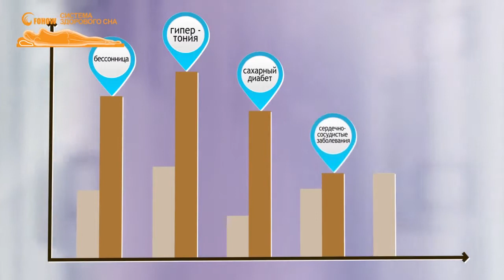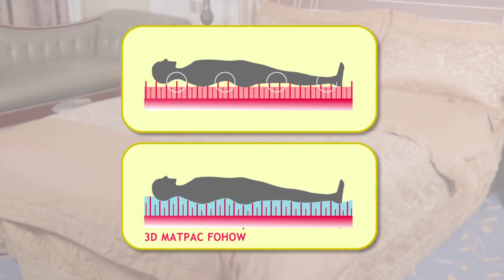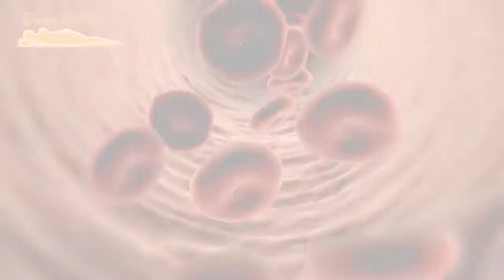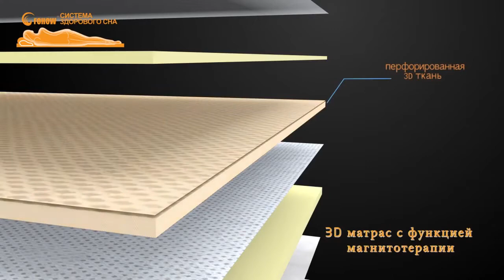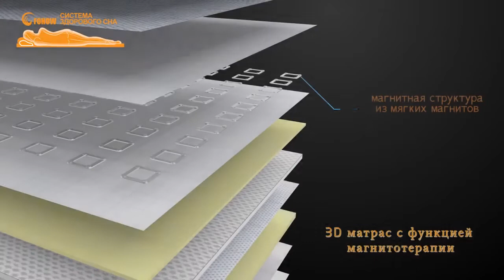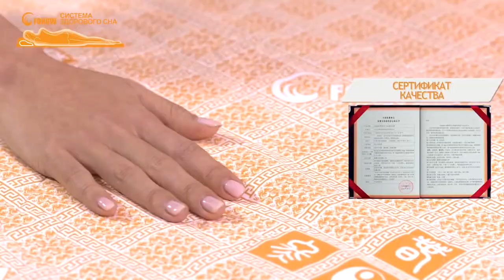3D Матрас Fohow с эффектом магнитотерапии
Здравствуйте!
Если Вы хотите покупать продукцию Fohow значительно дешевле, то Вы можете стать регистрированным клиентом или партнерам нашей компании. Также Вы будете получать дополнительные подарки и учавствовать в различных акциях компании. Регистрация не обязывает Вас делать регулярные заказы, с Вас не будет взымаеться какая-то плата. Вы можете зарегистрироваться и получать продукцию в Вашей стране и городе.

 Меня зовут Андрей Ильин (Вильнюс, Литва). Я работаю  в компании Fohow с 2007 года, а с этой командой с 2002 года. Являюсь членом бриллиантовой команды компании Fohow в квалификации бриллиант 7 карат. Постараюсь предоставить Вам помощь по любым вопросам.

 У нас много клиентов и партнеров в разных странах и мы на практике помогаем им с помощью консультаций врачей решить проблемы со здоровьем. Партнерам же помогаем развить международный бизнес с постоянно растущим серьезным доходом.

 На данный момент люди из моей команды успешно работают и развивают бизнес Fohow в таких странах, как Литва, Латвия, Украина, Россия, Болгария, Польша, Германия, Австрия, Англия, Беларусь, США и др. Список клиентов и партнеров расширяется и мы постоянно ищем возможности развития в разных странах. Будем рады общению с Вами по любым вопросам. Вы всегда можете нам написать или позвонить.

Пусть вам всегда сопутствует здоровье, удача и успех!

 Sveiki!
Jeigu Jūs norite įsigyti Fohow produkciją daug pigiau, tuomet galite tapti registruotu mūsų kompanijos klientu ar partneriu. Tada taip pat gausite papildomų dovanų bei dalyvausite įvairiose kompanijos akcijose. Registracija neįpareigoja Jūsų teikti reguliarių užsakymų ir Jums nebus taikomi jokie papildomi mokesčiai. Galite užsiregistruoti ir gauti produktus savo šalyje ir mieste.

  Mano vardas Andrej Iljin (Vilnius, Lietuva). Fohow kompanijoje dirbu nuo 2007 m., o su šia komanda – nuo ​​2002 m. Esu Fohow deimantinės komandos narys, turintis 7 karatų deimanto kvalifikaciją. Pasistengsiu jums padėti iškilus bet kokiems klausimams.

  Turime daug klientų ir partnerių įvairiose šalyse ir konsultuodamiesi su gydytojais praktiškai padedame jiems išspręsti sveikatos problemas. Padedame savo partneriams plėtoti tarptautinį verslą su nuolat augančiomis rimtomis pajamomis.

  Šiuo metu mano komandos žmonės sėkmingai dirba ir plėtoja Fohow verslą tokiose šalyse kaip Lietuva, Latvija, Ukraina, Rusija, Bulgarija, Lenkija, Vokietija, Austrija, Anglija, Baltarusija, JAV ir kt. Klientų ir partnerių sąrašas nuolat plečiasi. Mes nuolat ieškome plėtros galimybių įvairiose šalyse. Mielai bendrausime su Jumis visais klausimais. Visada galite mums parašyti arba paskambinti.

Tegul sveikata, sėkmė ir sėkmė visada lydi Jus!